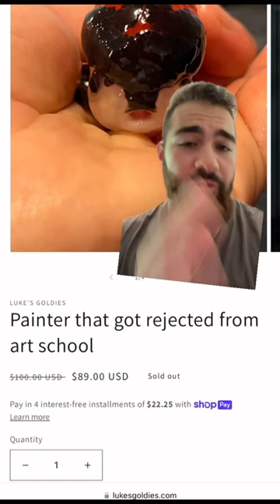Do I let my customers change the names of fish they buy?